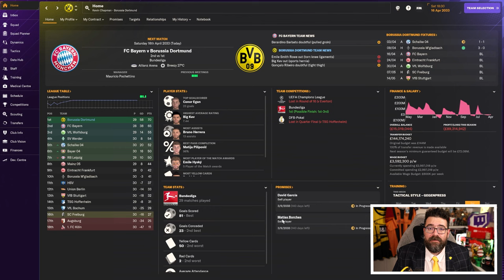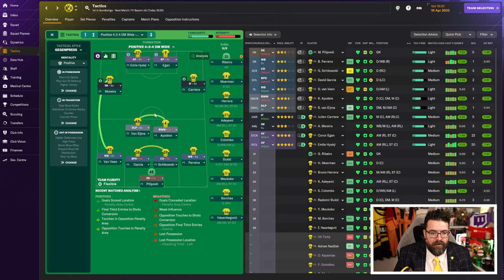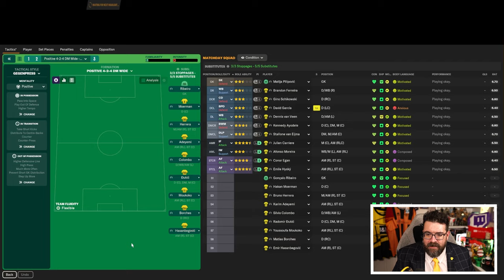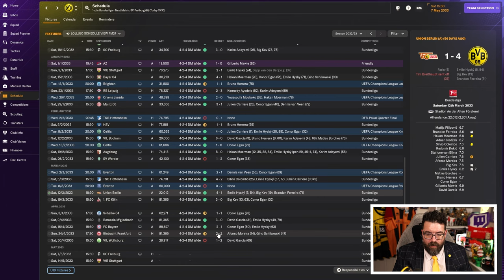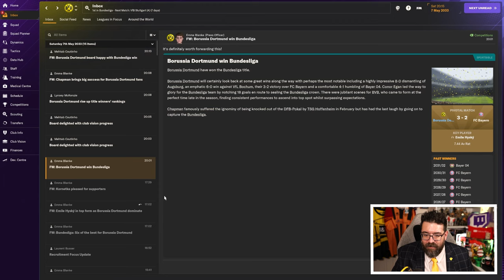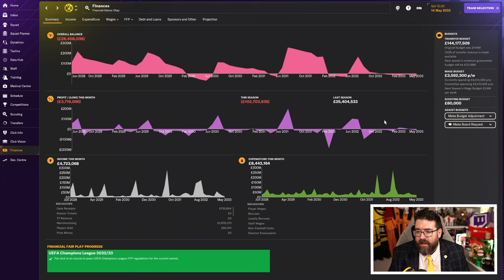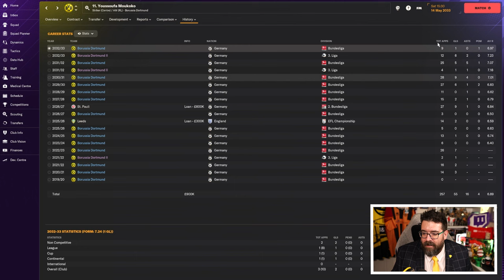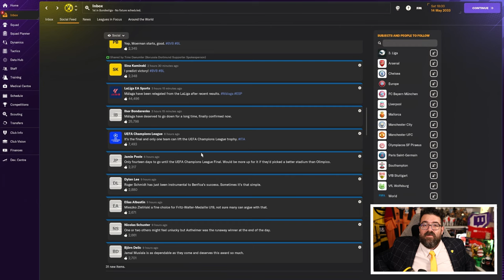TITLE SHOWDOWN | Part 14 | DORTMUND | Non-League to Legend FM24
Another episode in the long-running FM24 journeyman series Non-League to Legend sees us taking charge of the third club in this year's journey, Borussia Dortmund. Will we conquer Football Manager 2024 or add another sacking to the collection?

ABOUT LOLLUJO